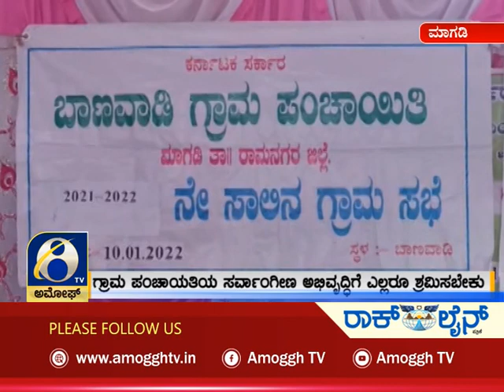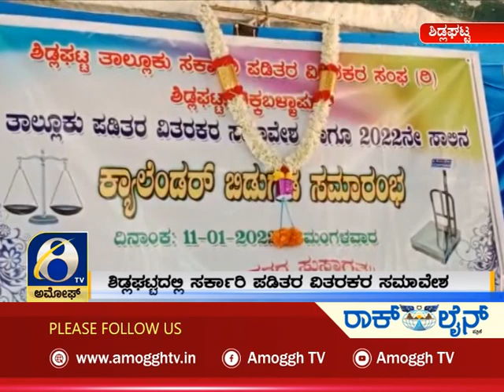ಅಮೋಘ್ ನ್ಯೂಸ್ Amoggh News 8pm 11-01-2022